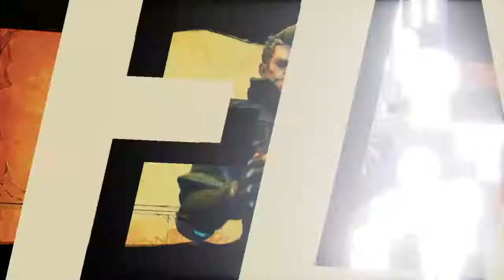Borderlands 3 LongPlay - Ive Been Waiting For This